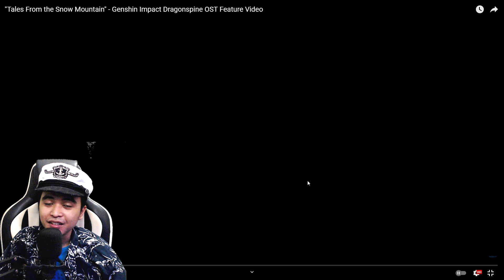SIAPA YANG NARO BAWANG DISINI? SUMPAH MERINDING GAES | OST DRAGONSPINE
Ahh gila ini sih, keren banget Hoyo mix,
emang dah tiap karyanya bagus"